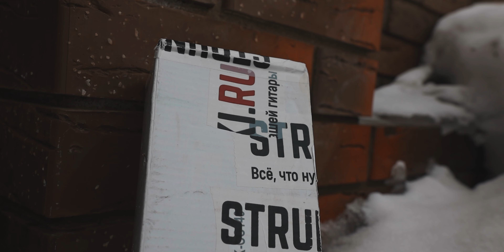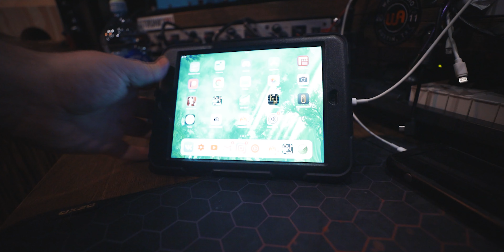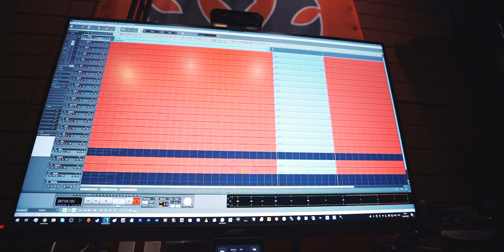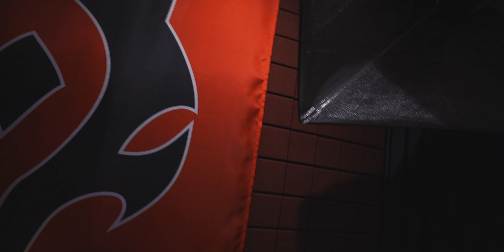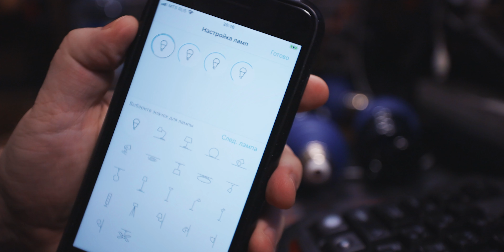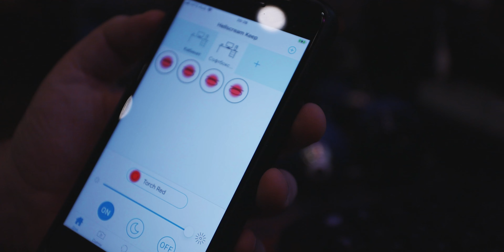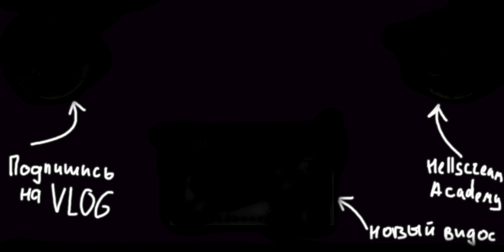Вот это меня перекрыло... ахахах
Сегодня важный день. Выходной. Надо отдохнуть. Подточить лады на некоторых инструментах, записать новый барабанный кавер, поставить свет, настроить все это. Ништяк! А название? Это чисто из-за обложки тк это скриншот залагавшего видео.